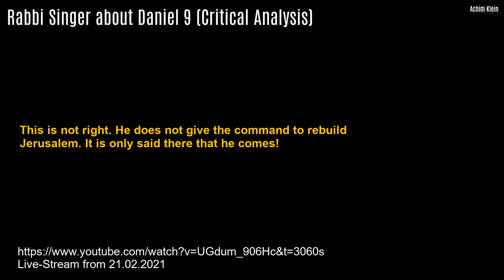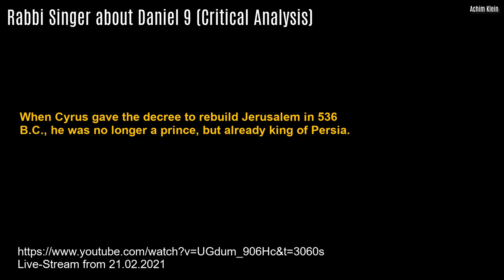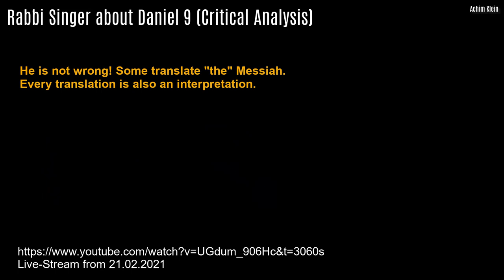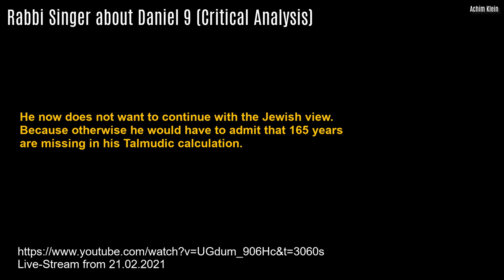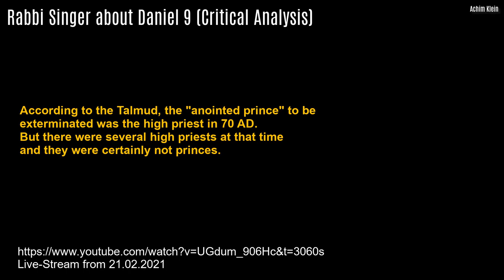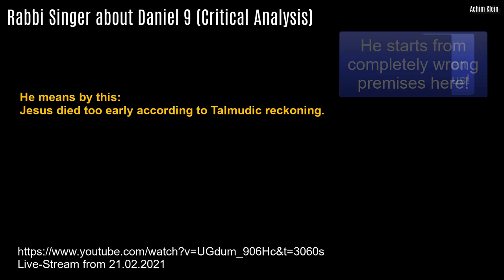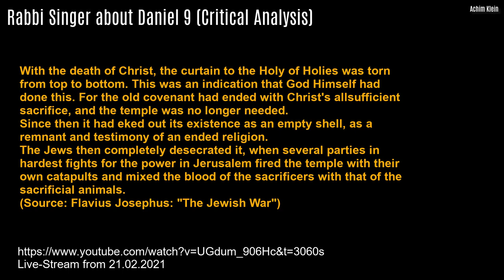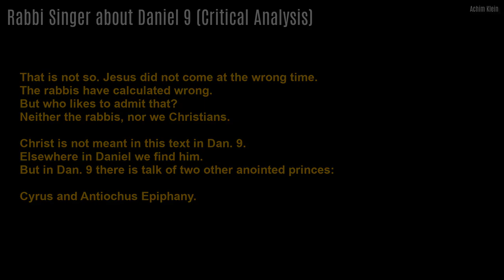Rabbi Singer about Dan 9 (Critical Analysis - English Version)